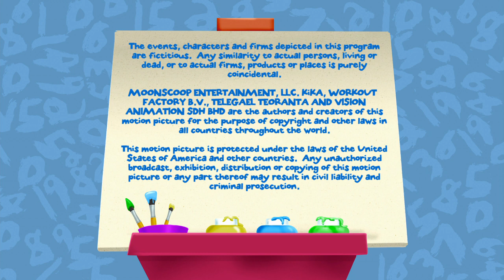Chloe's Closet: We Figured It Out - Full Episode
Partygoers Chloe, Riley and Carys must help a behind-schedule giraffe prepare for his big costume party.

Chloe's Closet: We Figured It Out - Full Episode (Series 2 Episode 38)